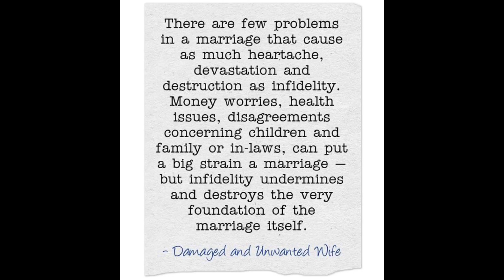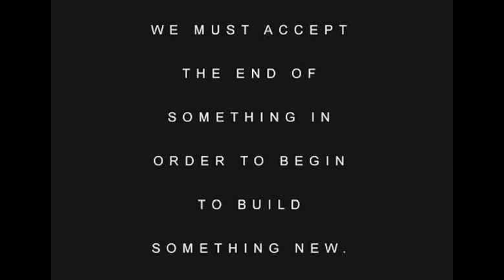Ghosted husbands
Hello everyone, today topic is one of the non spoken in the African society which unfortunately African women are facing without help .